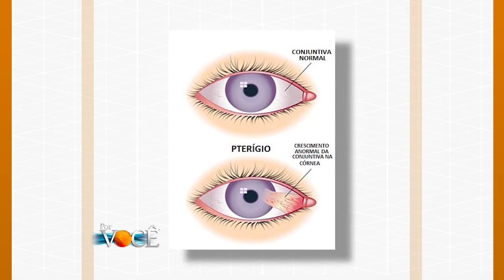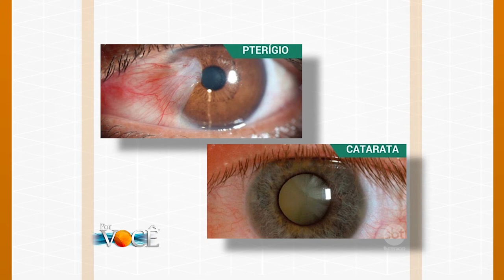Por Você - Tirando suas Dúvidas: Câncer nos ossos e Pterígio 23/09/17